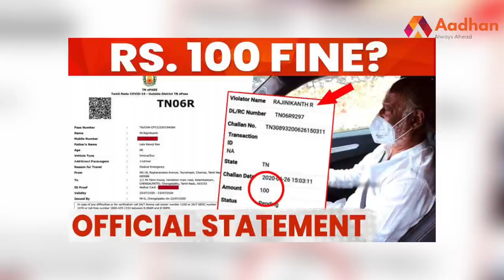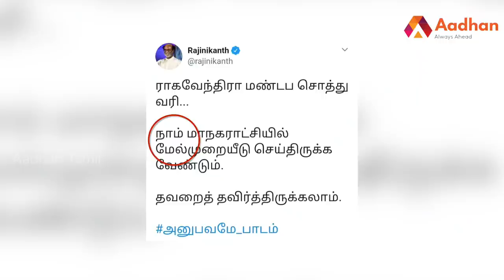தவறை ஒத்துக் கொண்ட ரஜினிகாந்த் | Rajinikanth | கொடி பறக்குது EP 116 | Aadhan Tamil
39th  Zoom Meeting Sunday (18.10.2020) மாலை 11.00 AM மணிக்கு நடைபெறும் , கலந்துகொள்ள விரும்புபவர்களின் தொடர்புக்கு